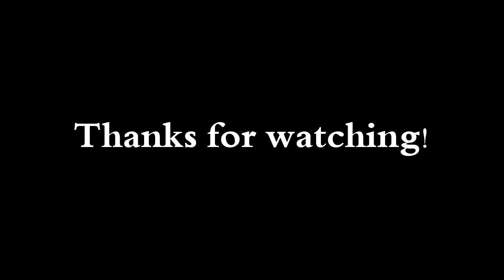Ep4: Enemy Territory [October 2015 MHC]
Day 4 in Enemy Territory! Still gathering resources and some more fish.  Should be set to start actual building someday soon!

October 2015
Enemy Territory!

Vanilla Minecraft / No mods (Batty's okay)
Large Biomes
Structures: Off
Seed: 2125
Standard Rules
Build your house at X:-92, Y:78, Z:-187
This is a building challenge. Build a nice house.

(Nicely done btw, Bakerbelle. Need to get you that shredder though. )